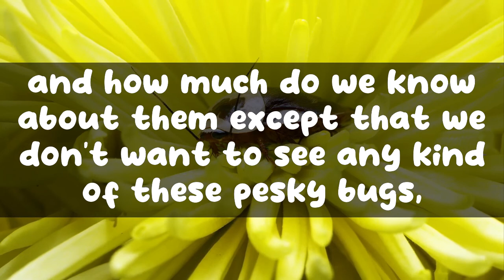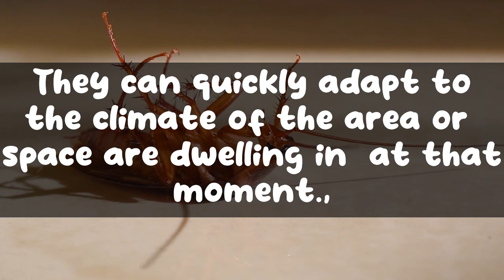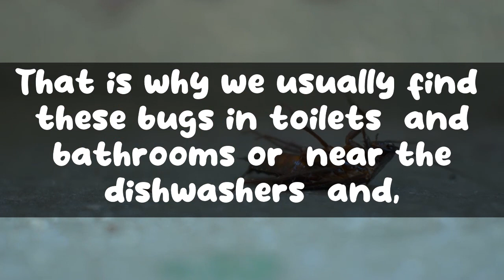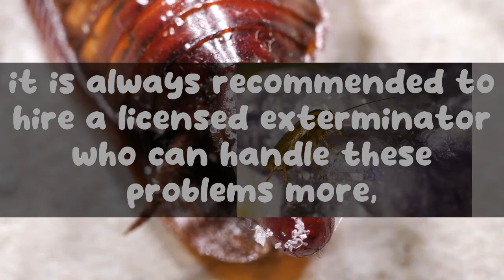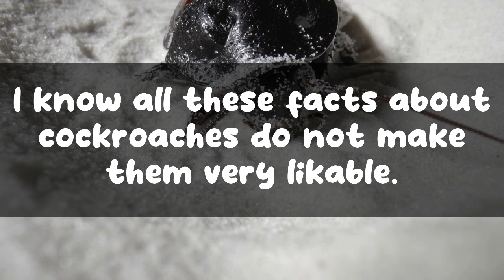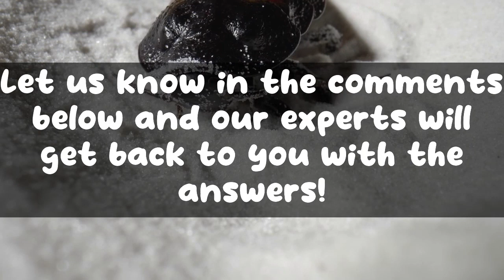How Long Can Roaches Live Without Food & Water?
One of the best ways to get rid of baby roaches is to use baits and traps. Roach baits are specially formulated to attract and kill roaches. They can be placed in areas where roaches are commonly seen, such as in kitchen cabinets or under sinks. Roach traps are also effective at getting rid of baby roaches. These devices capture roaches that come into contact with them, and can be placed in areas where roaches are likely to

One of the most common questions we get asked here at PestExtermination.co is "Why do roaches die on their back?" There are a few different theories out there as to why this occurs, and we've compiled the most likely explanations below.

German cockroaches can be difficult to control because they reproduce quickly and are good at hiding

There are several types of roaches that can infest your home, and each one is different in terms of appearance, habits, and preferences. The most common roaches in the United States are the German cockroach, the American cockroach, and the Oriental cockroach. Each of these roaches is a different color, has different behaviors, and prefers different habitats.

What are the best roach foggers on the market? This is a question that many people ask, as roaches can be a big problem in many homes. There are a number of different products that can be used to kill roaches, but not all of them are created equal. In this article, we will take a look at some of the best roach foggers on the market and see which ones are the most effective at getting rid of these pests.

Asian cockroaches are a type of cockroach that is native to Asia. They are very similar to German cockroaches in appearance and behavior. Asian cockroaches are often found in homes and businesses in the United States. They are attracted to light and moisture. Asian cockroaches can fly, and they are capable of reproducing rapidly.

There are several types of roaches that can be found in the United States. The most common roach is the German cockroach. This type of roach is small, brown, and has two dark stripes on its back. The German cockroach is the most difficult to control because it can reproduce so quickly. The next most common type of roach is the American cockroach. This roach is much larger than the German roach and is reddish-brown in color. The American cockroach is not as difficult to control as the German cockroach, but can still be a problem in homes. The last type of roach that is common in the United States is the Oriental cockroach. This roach is dark brown or black in color and is about the same size as the American cockroach. The Oriental cockroach is the easiest to control of the three types of roaches.

In this blog post, we'll take a look at the best roach foggers on the market and help you choose the right one for your needs. We'll also provide tips on how to use a roach fogger for best results.

The Asian cockroach (Blattella asahinai) is a type of cockroach that is native to Southeast Asia. It is considered to be a pest in many parts of the world, due to its ability to invade homes and other structures in search of food and shelter.

If you've found yourself with a roach problem, don't despair. There are a few steps you can take to get rid of these pests. First, try to identify where they're coming from. Are they coming in through cracks in your walls or under your doors? Once you've found the source, seal up any openings. Next, set out traps or baits. You can find these at your local hardware store. Finally, keep your home clean. Vacuum regularly and wipe down surfaces. By following these steps, you can get rid of your roach problem.